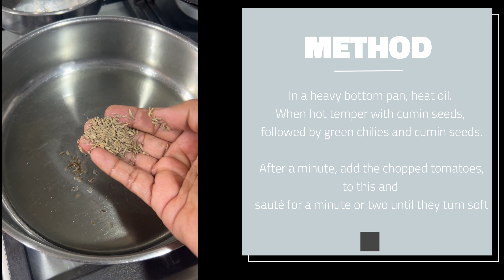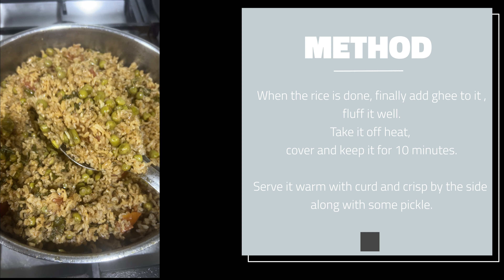GREEN PEAS PULAO | MATAR PULAO WITH BROWN RICE | How to make Brown Rice Pulao | One-Pot Meal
Green peas pulao, with brown rice. A hearty and earthy matar pulao made with frozen green peas and brown basmati rice. A delish meal served with curd and salad.